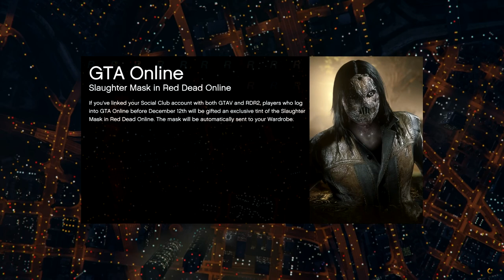These Are A Few Of My Favorite Cars: Win On Sunday!!! Let's Play GTA5 Online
While trying to come up with the theme for this one, I noticed my car selection: Shotaro, Deveste 8, Schlagen GT, Deviant, Omnis, etc. As the song goes, these are a few of my favorite things.

I guess that's enough for a theme.

Interesting Trivia: This video will post 3 months after it was recorded. (Scheduled for January 12, 2020)